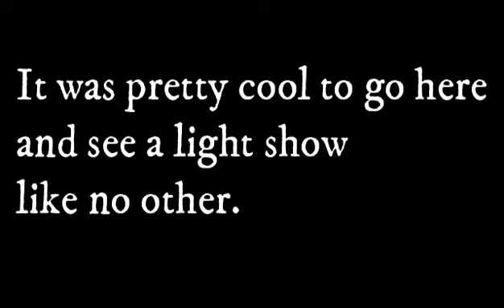Atlanta - Botanical Garden (Garden Lights, Holiday Nights)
During one of our nights out, we went to the Atlanta Botanical Garden for an event known as Garden Lights, Holiday Nights. After squeezing our way through traffic, we managed to find parking in a cramped car garage. The line to get in and park was a nightmare to deal with, but, it was all worth it. Seeing lights dancing to music, Christmas decor, and the garden at night was a great experience. We enjoyed the night by cuddling, watching the light shows, and drinking hot chocolate, cider, and wine. We walked through a rainforest-like environment that had lights dancing off leaves and frogs calling out. Easily one of the coolest things was a light show that danced to songs. I'll post the videos to the page at the same time you see this post. Anyway, I hope you enjoy it!